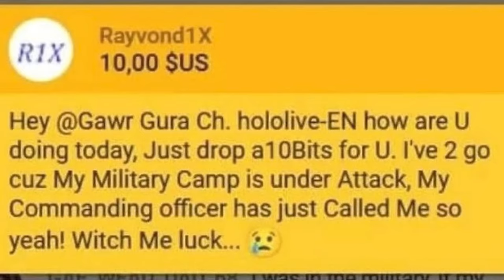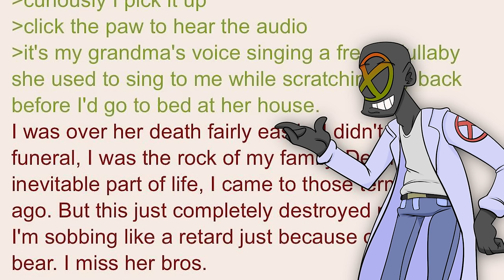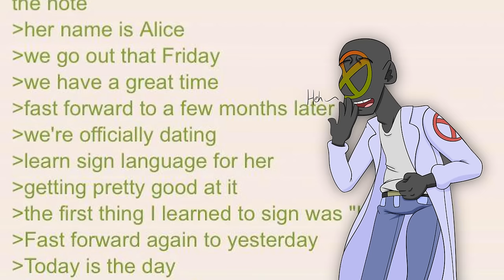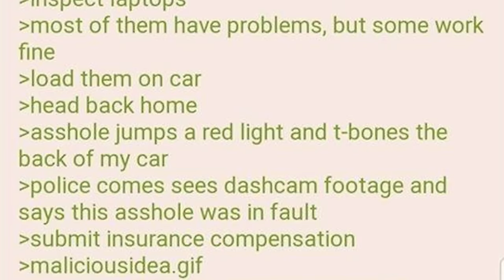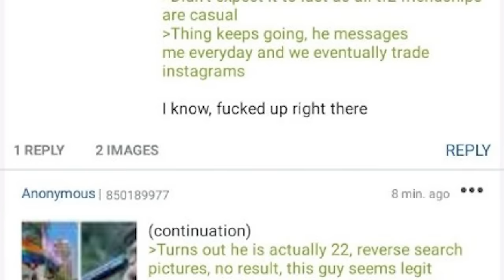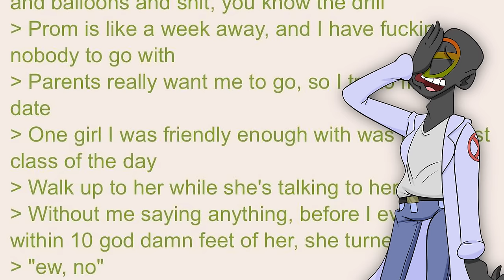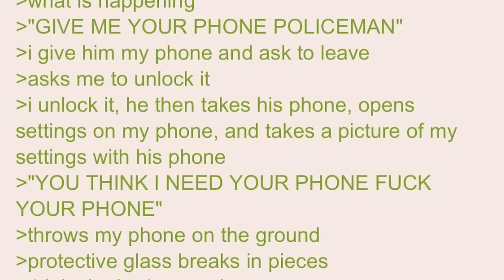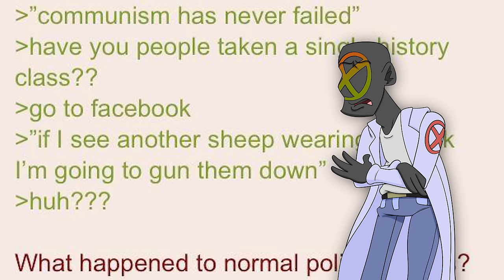4chan Greentexts : The CRINGE OF YOUTH is PURE PAIN!!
4chan is a hive of villainy, but greentext stories are sometimes worth braving the depths for... These 4chan greentext stories were hand-selected from every corner of the internet, and now they have arrived at your ears. Sometimes they go off the rails, but it's 4 chan. And its a green text story. So no surprises, really...